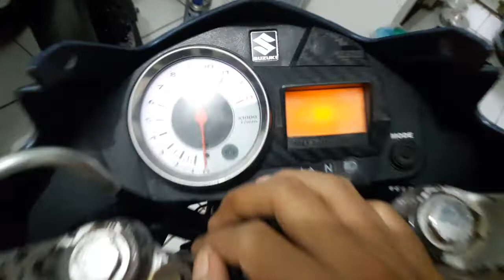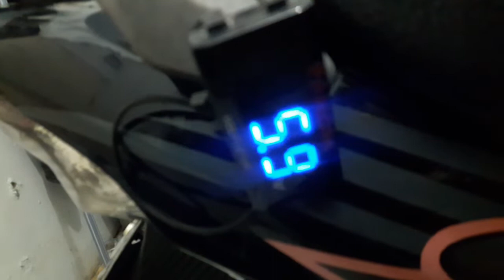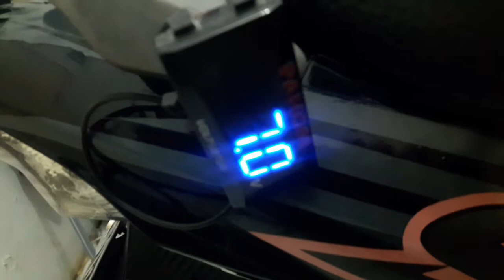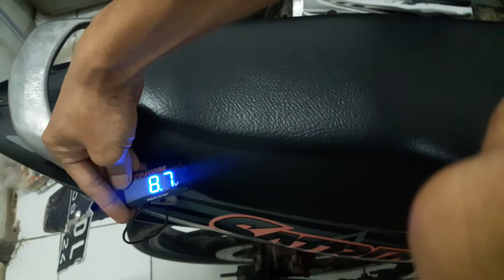Cara cek pengisian aki satria f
KABEL KOPLING SATRIA FU 132 RB ORIGINAL

 78 rebu Fitur ada jam nya cocok nih yg motor gak ada jam nya

Aki kering 9 Amper cocok buat SUZUKI THUNDER Tiger SATRIA FU Stater jos tidak mudah Tekor. Link Pembelian di sini